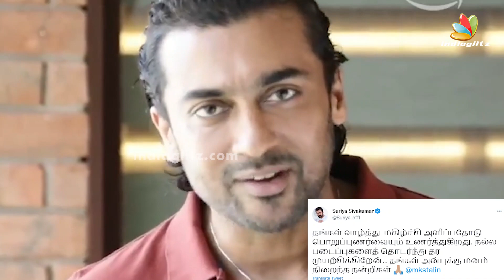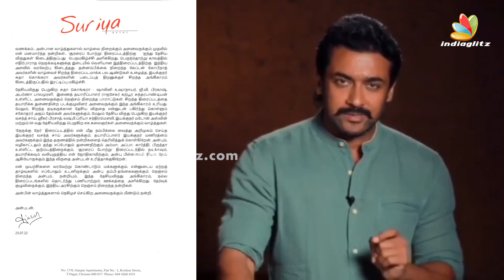தேசிய விருது கிடைக்க இவங்க தான் காரணம் - Suriya Emotional | Best Actor National Award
Actor Suriya posted a thanks note on his Social media page for his fans and other celebrity wishes. Last day the 68th National Award was held in Nwe Delhi. Suriya's movie Soorarai Pottru got 5 National awards. As well As Suriya also got Best National Actor award for this movie. SO he thanked his family, friends and every one for this award.